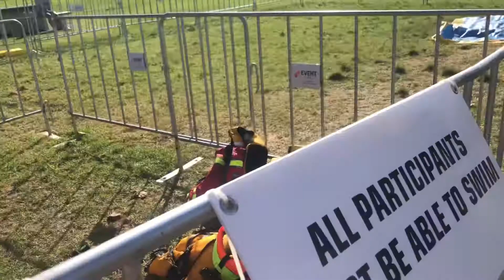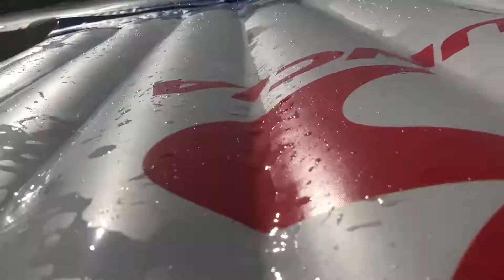Massive Inflatable Water Course! Bucket list vlog 2